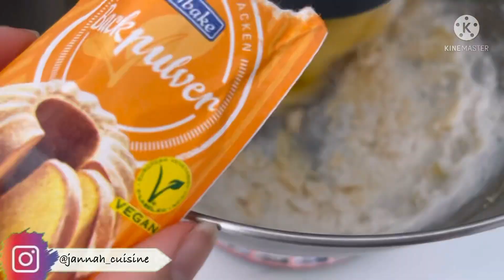Tarte aux framboises et pistache sur sablé breton ♥️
🌸 sablé breton :
100 gr beurre
140 gr farine
100gr succre
2 jaune d‘oeuf
Levure chimique
Sel

🌸compote fruit rouge:
250 gr fruit rouge congelé
125 gr succre
1 càs maïzena